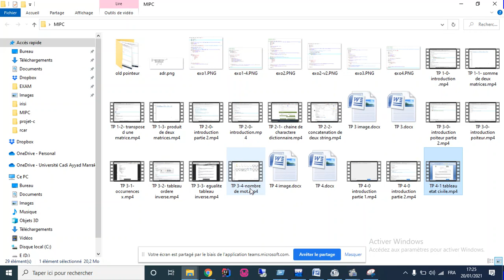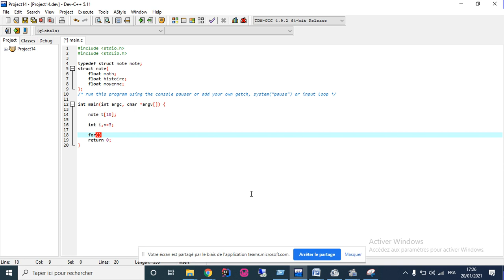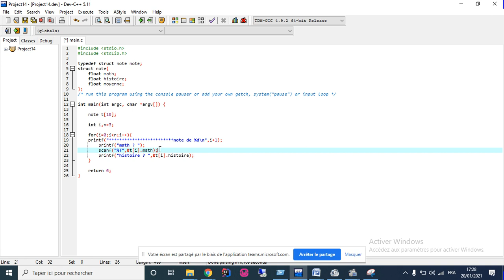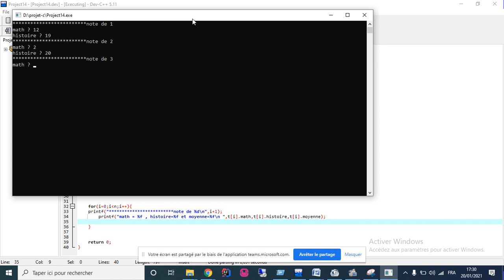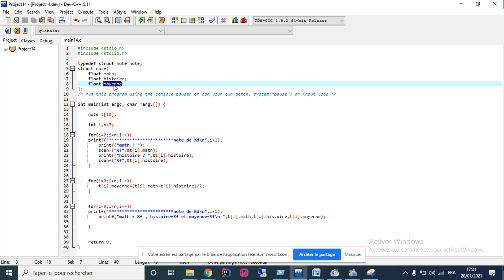TP 4-2 note math et histoire et moyenne